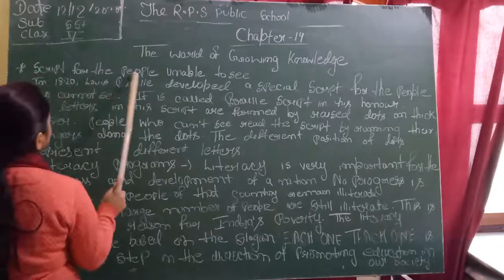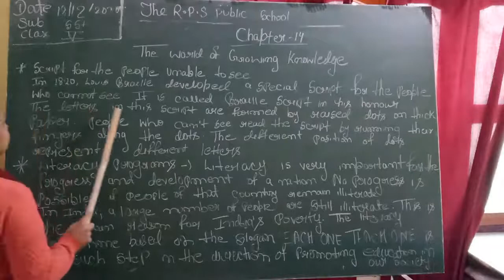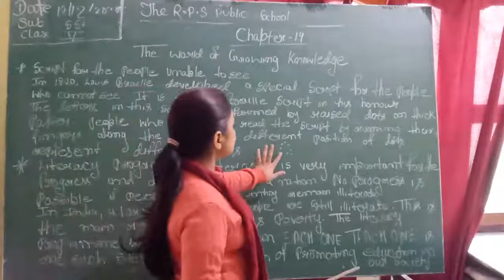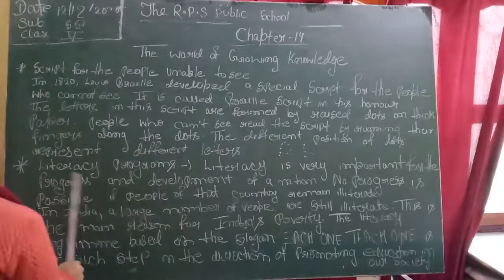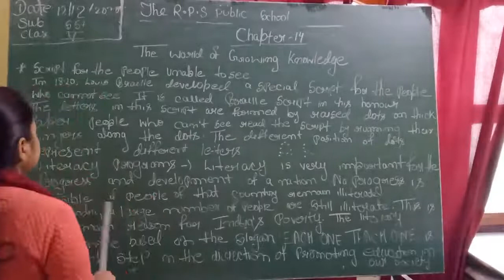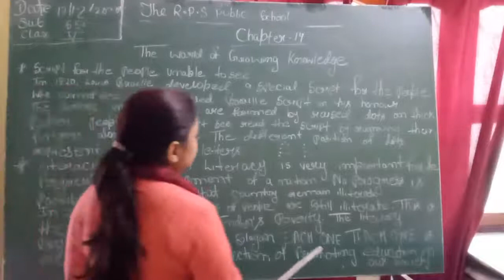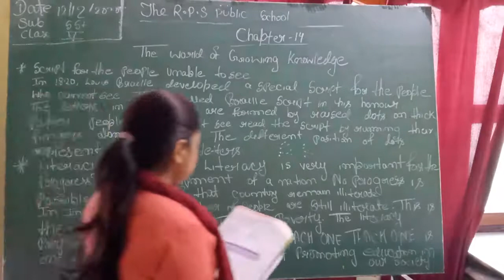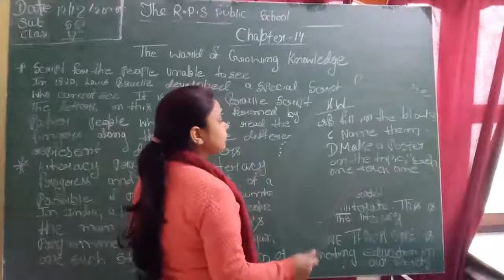CLASS 05 ( SUB SST) CHAP 14 { THE WORLD OF GROWING KNOWLEDGE }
THIS VIDEO BELONGS TO 05 STD AND I HAVE DONE MY LEVEL BEST SO THAT STUDENT WILL ABLE TO GET THIS CHAPTER BOTTOM OF IT AND SCORE HIGHLY MARK IN ONE'S THE EXAM.
                                                                           EDITED: AMAN KUMAR SHASTRI